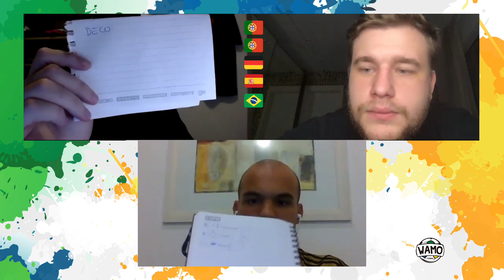JOGOU AONDE? feat. FELPS do @quejogada​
Convidamos o Felps, do @quejogada, pra enfrentar a gente no jogo do currículo, o famoso JOGOU AONDE, FERA! Será que ele confirmou o favoritismo e ganhou da gente?

NOSSAS REDES

CRÉDITOS:
Apresentação: @eduardospp e @orodrigocorreia
Roteiro: @renerpinheiro
Som e edição: @matheusguerrak